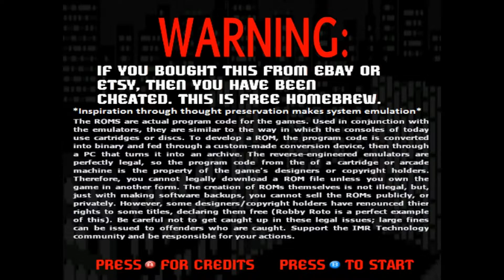FRAME WORK!! TMNT FULL INFO LOAD AND RETURN manual viewer all done ripper mate!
Now full closed loop just completed the coding work load to info load to manual load back to info start game etc can load game not look at info.. can load back from info to menu and select another game full on circle jerk gui framework set worked the last 7 hours